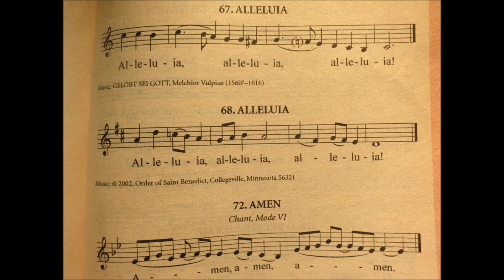Alleluja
Kościół Akademicki św. Anny
Warszawa, 20 sierpnia 2014, godz. 15

Opracowanie: Kamil Steć